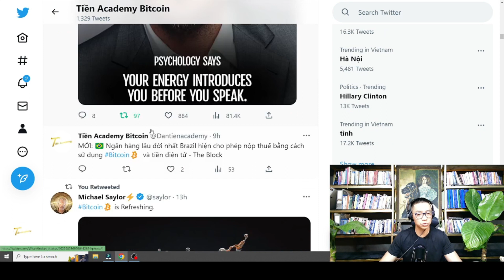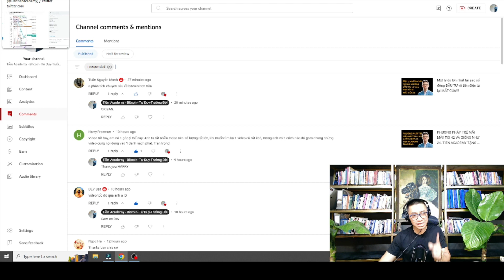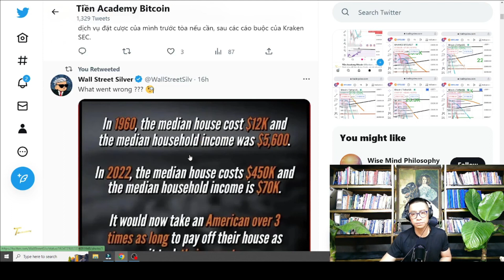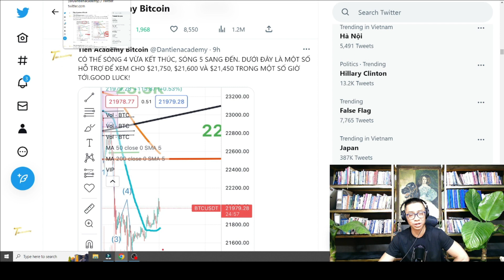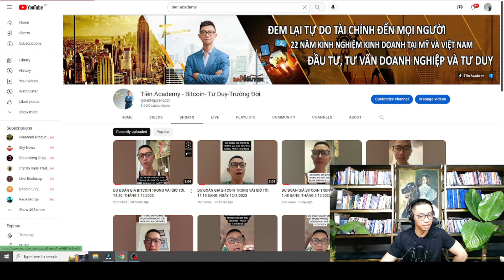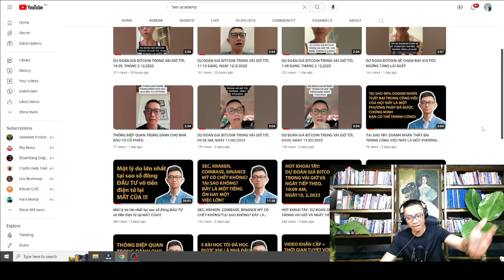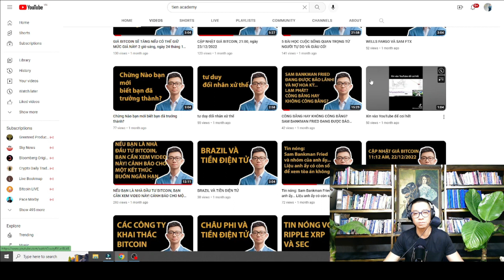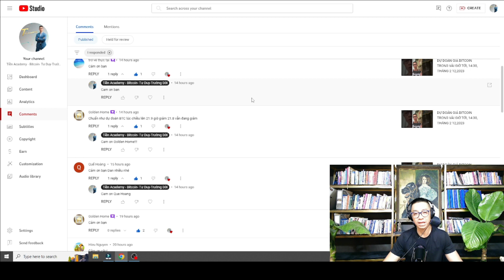QUAN TRỌNG: THÔNG ĐIỆP DÀNH CHO TẤT CẢ CÁC NHÀ ĐẦU TƯ BITCOIN VÀ TIỀN ĐIỆN TỬ...XÁC MINH DỮ LIỆU???